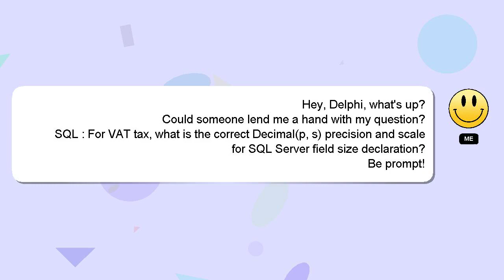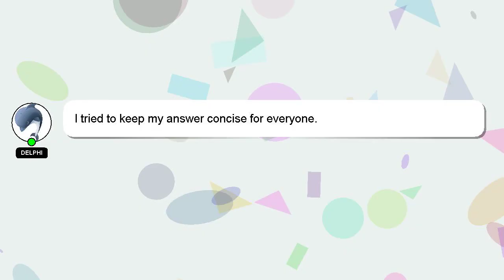SQL : For VAT tax, what is the correct Decimal(p, s) precision and scale for SQL Server field size d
SQL : For VAT tax, what is the correct Decimal(p, s) precision and scale for SQL Server field size declaration?

tax, s) field SQL is declaration? : SQL the for size For precision Server Decimal(p, scale VAT what and correct